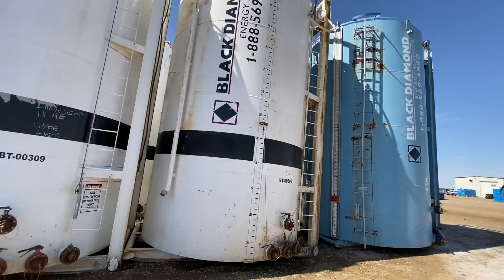Storage tank 12516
Example tank White
BT-00300